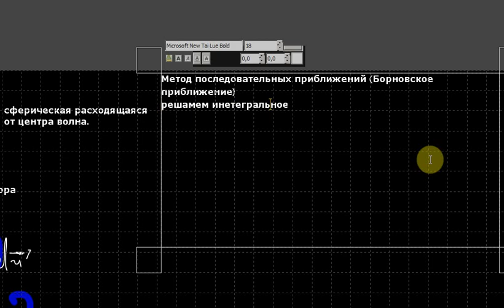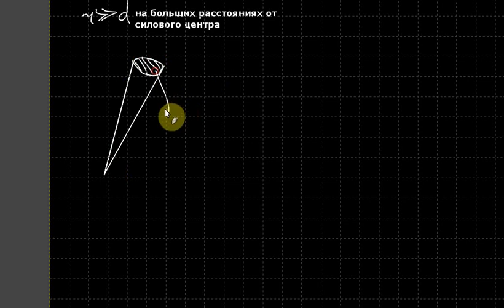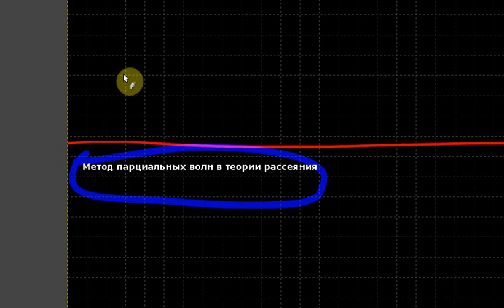Квантовая механика. Лекция 6